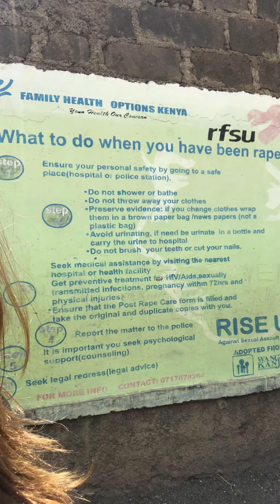2019 SOUL Study Tour - Kristy tours one of the local girls school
Chief Memory Maker of Rebel & Soul, Kristy Castleton, heads off to Kenya in Africa for the 2019 B1G1 Study Tour.

Visiting the various impacts we donate to, Kristy explains the raw reality these school girls are faced with everyday, and what Rebel & Soul are doing to provide life-changing impacts.